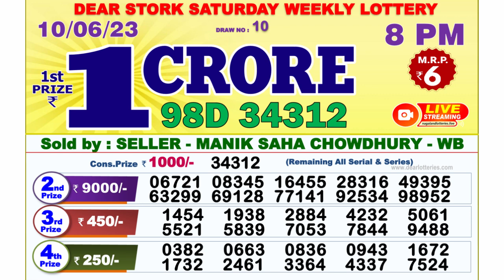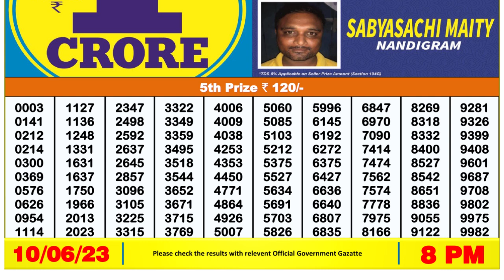🔴 Lottery Sambad Live 08:00pm 10/06/2023 Evening Nagaland State Dear Lottery Result Pdf Download